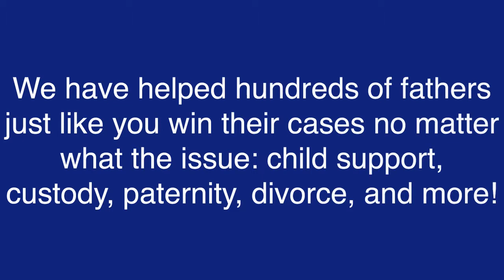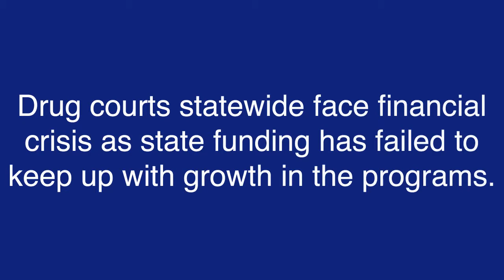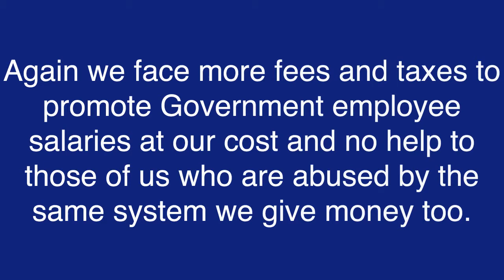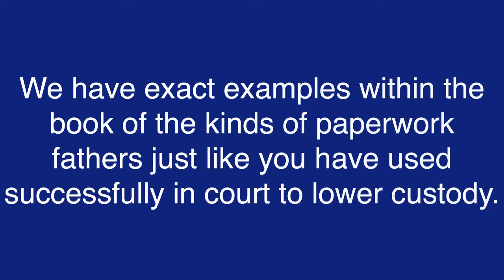Family Courts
to order The Fathers Rights Protection System or The Audio Gold System.

Watch this video to discover the best information on family courts that I've found and I personally use. It's amazing and by far the best information on family courts out on the market today.